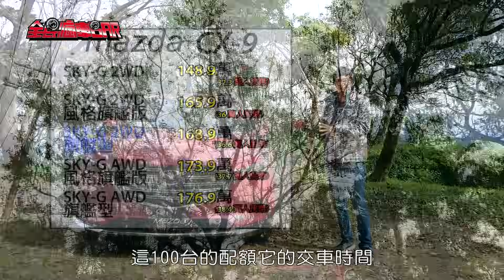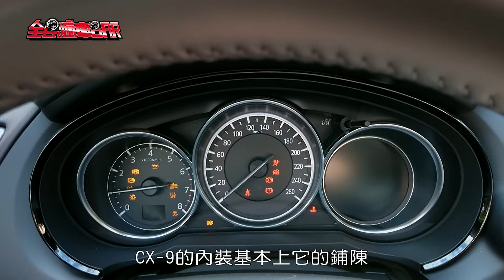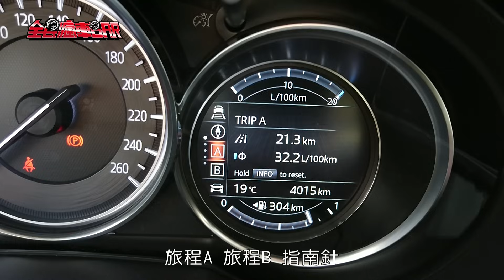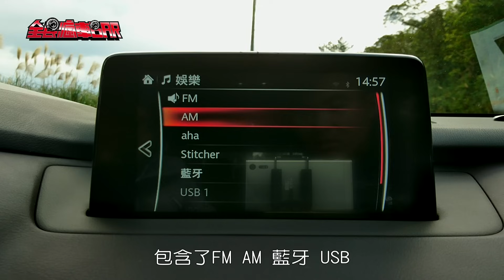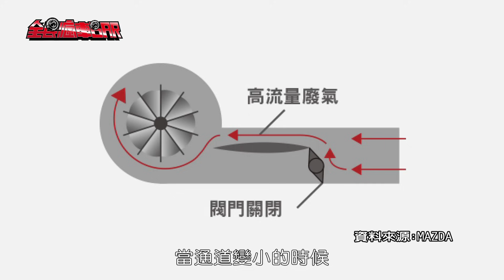MazdaCX-9 藍天渦輪新參見 試駕- 廖怡塵【全民瘋車Bar】41